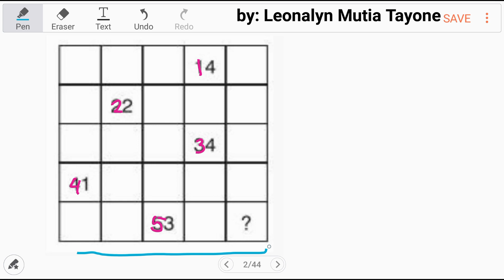Number Puzzle | What number should replace the question mark?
Free Civil Service Reviewers managed by Leonalyn

Philippine Civil Service Review for all

Editing Aps: VivaVideo
SamsungNote5: Snote
Back-up: SamsungNote9

Solving Math Problems for:
AFPSAT MATH
UPCAT  PNPACAT PMA